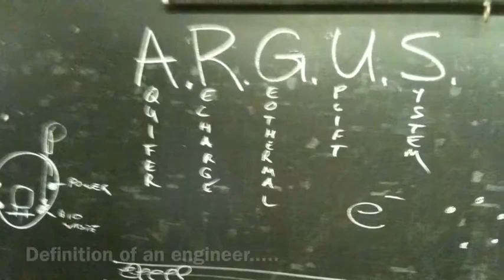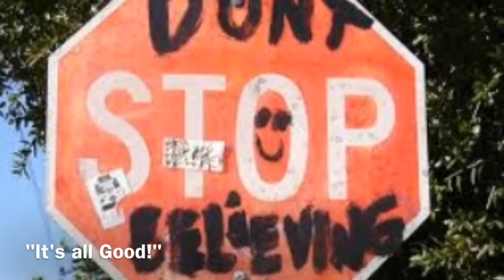Future City Competition Philadelphia Region. Saint Cecilia School.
George Gaynor, Engineer Mentor and Debbie Brewster, Science Teacher along with students from Saint Cecilia School in Philadelphia plan and build a Future City. The pictures you see are from 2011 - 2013 Student Engineers. Saint Cecilia painting by Mrs. Brewster.